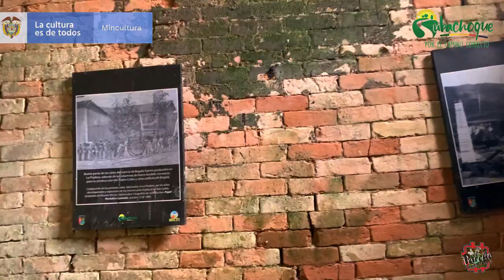SUBACHOQUE CAPITULO 3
Serie web documental del municipio de Subachoque Cundinamarca
Capítulo 3. "Balcón de la Sabana, Entre Valle Frío y Caliente".